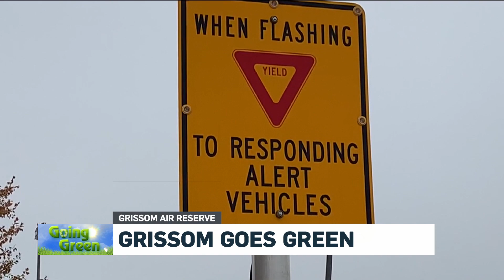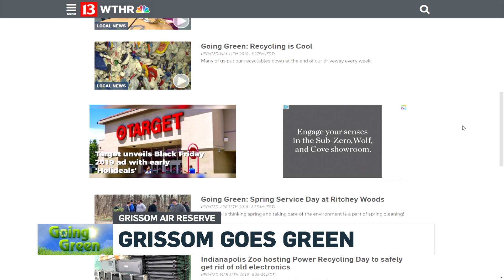Grissom Goes Green - Going Green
Even though Grissom is a Reserve Base, it's active in many ways, including helping our environment.